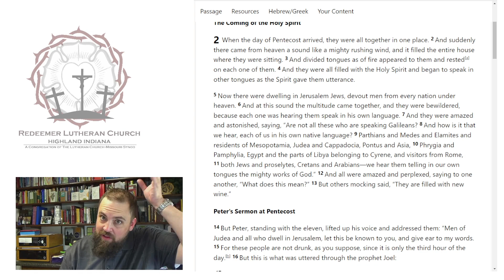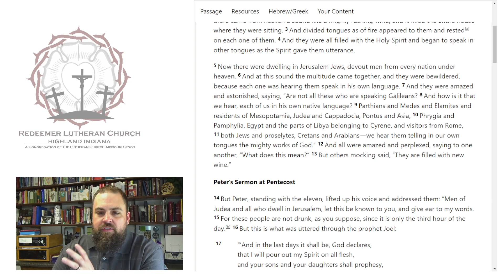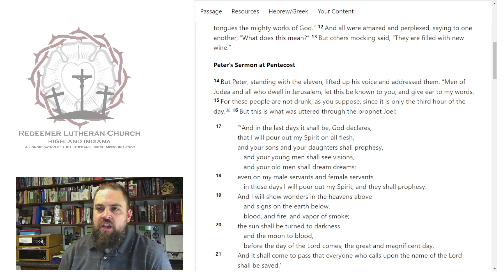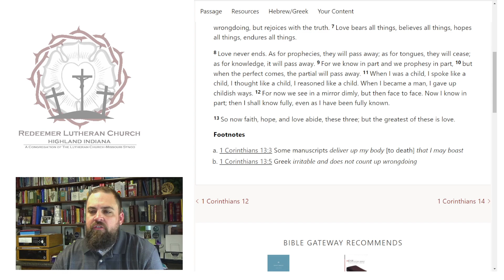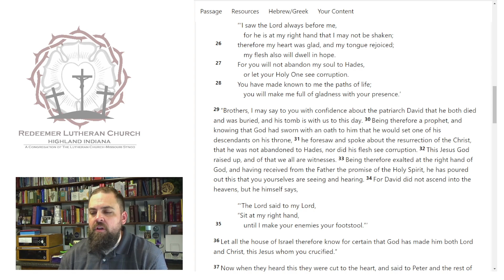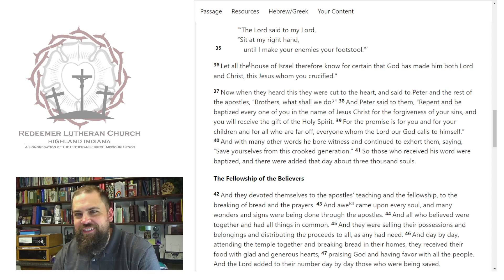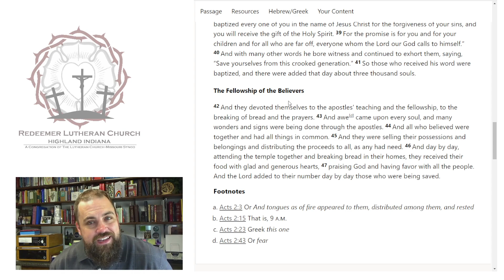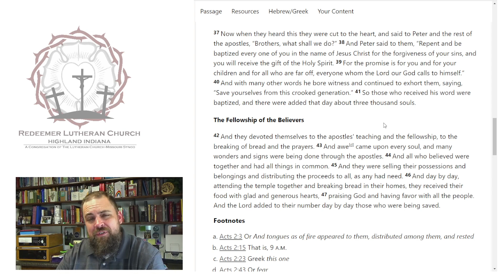Acts Bible Study - Chapter 2 - Redeemer Lutheran Church (LCMS)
Rev. Eric Kleinschmidt of Redeemer Lutheran Church (LCMS) in Highland Indiana leads us through the book of Acts. A chapter by chapter, line by line study of the book details our early church history and applications for today. Thank you for studying along with us!